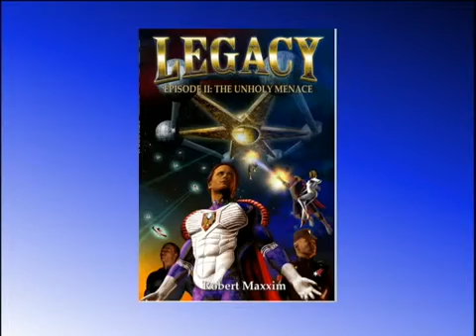TWIA: Robert Maxxim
"Legacy"  Robert Maxxim

"Born in 1957, Robert experienced several sleep-time visits to other worlds as a child and witnessed countless alien craft. These experiences continue to date in both wake and sleep states. He studied concert piano starting at age three, but changed his calling to science following his visionary experiences. This book is the culmination of these experiences, shared with the world for the first time.

"Robert spent 40 years studying science, religion, and the Science of Life presented by Dr. Ernest L. Norman, validating sightings that started in 1962 and expanded into visions spiritual worlds on July 13, 1973. He proceeded to confirm his experiences with other established sources such as George Adamski and met Brothers from other worlds that helped instruct him over the years in person and mentally. This book series is the culmination of such visionary and confirmation efforts, written in novel form."